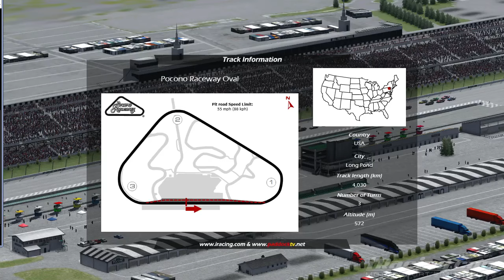[HD 720|60] - Oval B Series 2016 Spring season by i-FRN - Round 9 : Pocono raceway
Round 9 on 08/06/2016 at Pocono Raceway
Live Broadcasting
Language : French
Drivers on starting grid : 36
Race winner : Simon Crochart